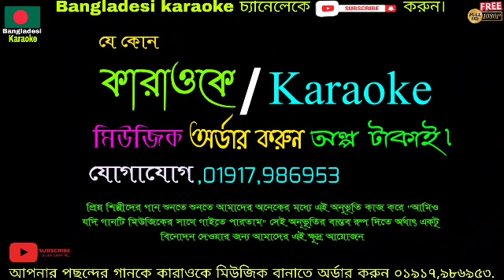Full karaoke,আমার ধুকে ধুকে জনম গেলো কারাওকে । amar dhuke dhuke jonom gelo karaoke । bangla karaoke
আমার ধুকে ধুকে জনম গেলো কারাওকে । amar dhuke dhuke jonom gelo karaoke । bangla karaoke,baul karaoke